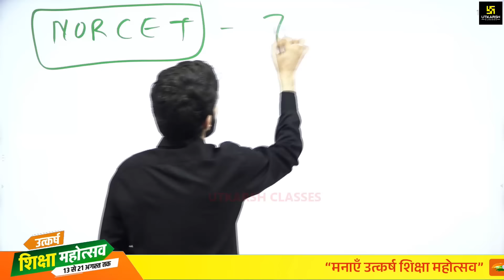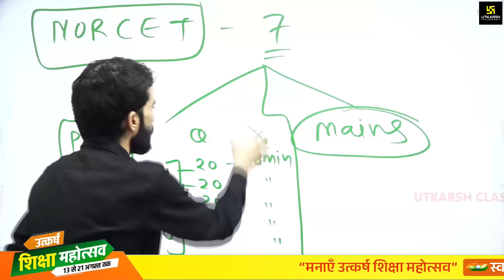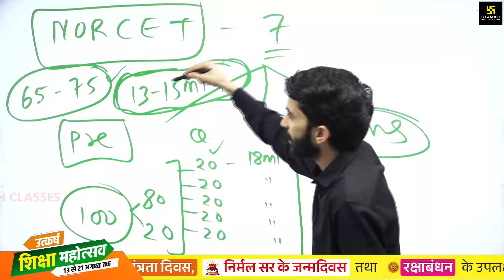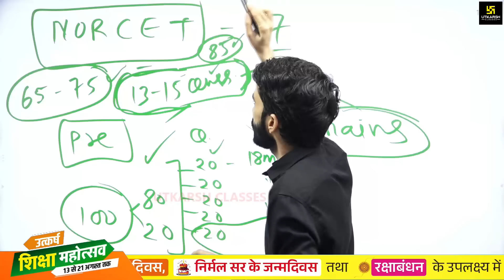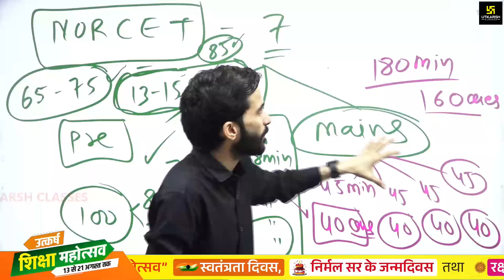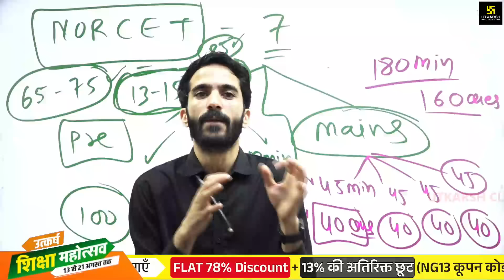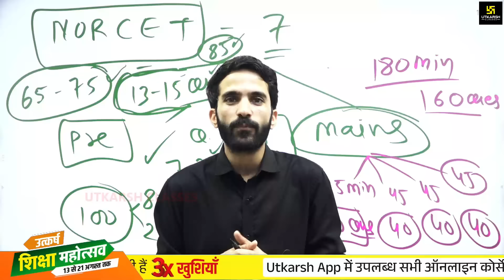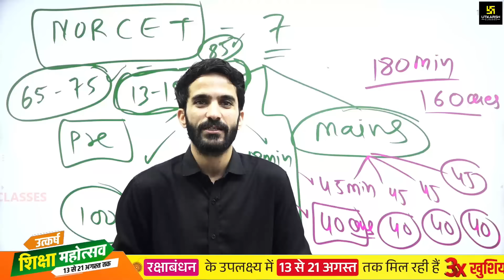How to Crack AIIMS NORCET in First Attempt ? | Detailed Study Plan By Raju Sir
How to Crack AIIMS NORCET in First Attempt ? | Detailed Study Plan By Raju Sir | Utkarsh Nursing Classes

In this video, Raju Sir shares a detailed study plan on how to crack AIIMS NORCET in your first attempt. Watch to learn the best strategies to succeed!
🔸अब Utkarsh ऐप पर पाएं ! 🔥📚